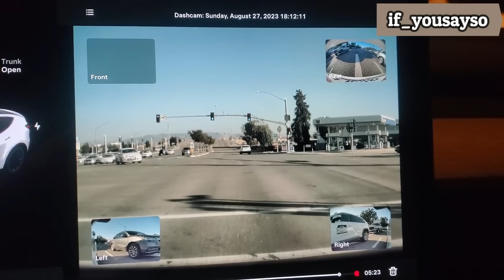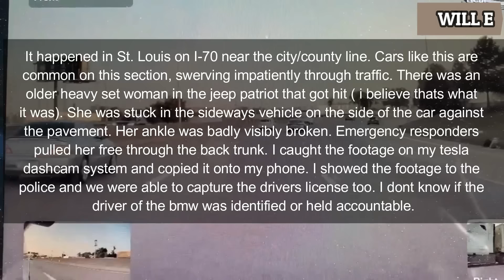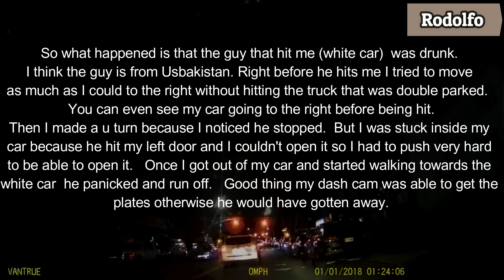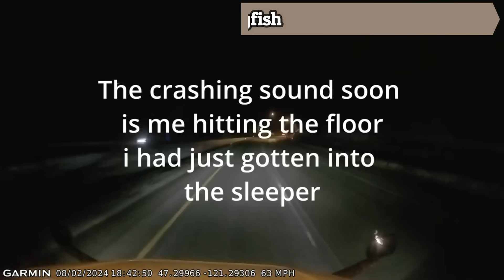BAD DRIVERS&DRIVING FAILS | THE BEST OF FEBRUARY #2024